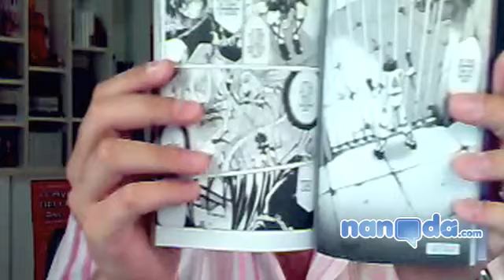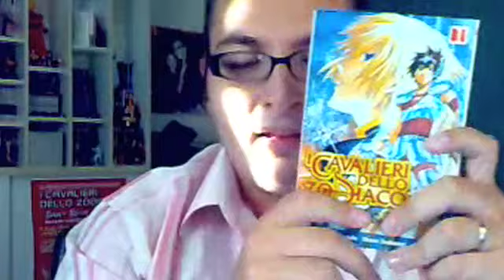Nanoda TV - Anime e Manga News - Episodio 22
Ventiduesima puntata con una scenografia tutta nuova!

Continuano le notizie anime e manga della settimana.
-Dynit ci informa che l'uscita del film di Evangelion "The feature film" non uscirà nella data prevista, ma subira un ritardo indefinito a casua di alcuni problemi tecnici con l'invio dei materiali dal Giappone.

-Vi parliamo delle uscite Yamato Video di Giugno con  'DNA²' , 'Arion' e ' La leggenda dei lupi Blu'

-Starcomics annuncia dal 17 giugno l'uscita di One Piece Yellow con 300 pagine di informazioni e curiosità per tutti gli appassionati di OnePiece, e ad agosto l'uscita di Onepiece N.52!

-FlashBook ci segnala invece  'Zeroin' Volume 5 nel quale è ormai prossima la resa dei conti!

Infine i retroscena de concorso di Death Note